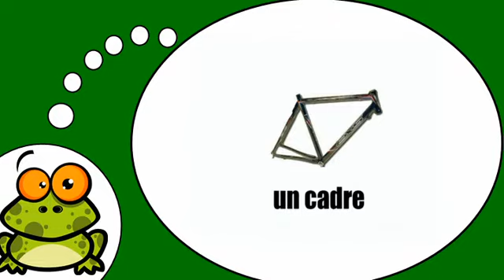Mag aral ng Pranses # Les pièces détachées = Vélo